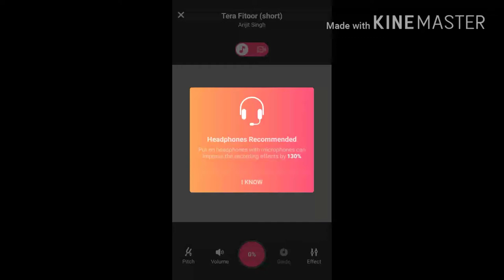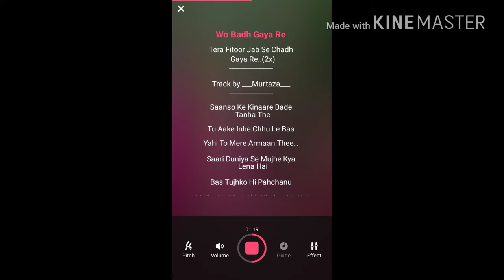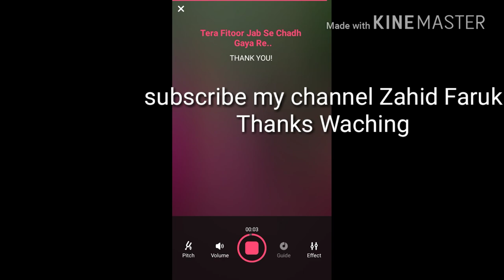Tera fitoor sing karaoke by Zahid Faruk